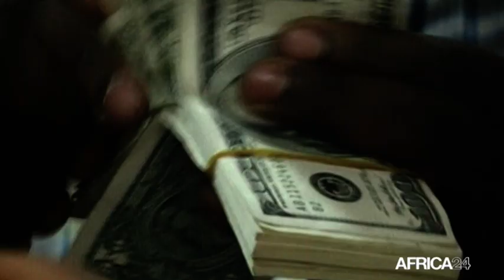Afrique, DÉPENDANCE AUX IMPORTATIONS DE PRODUITS ALIMENTAIRES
Economie : D’ici 2029, l’Afrique pourrait être confrontée à une forte dépendance  aux importations de produits alimentaires.